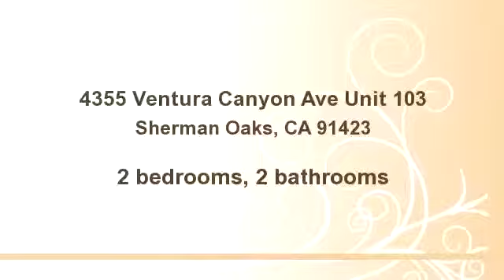4355 Ventura Canyon Ave Unit 103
Bedrooms: 2
Bathrooms: 2 bathrooms
Square Feet: 0
Price:

For more information about this property, please contact Shahla Atabaki at or . You can also text 2124371 to 67299.